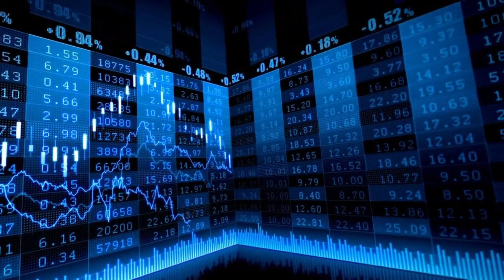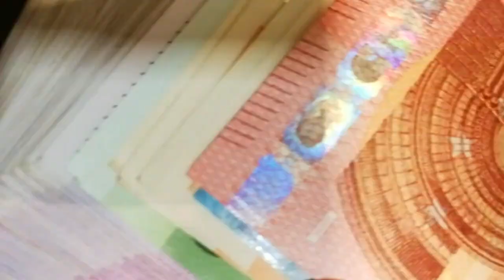El Ibex 35 cierra plano una jornada de transición a la espera de más referencias